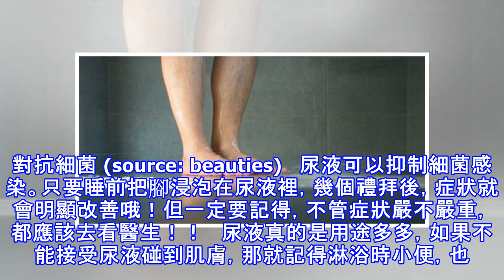淋浴時小便，竟然這麼好……以後我都要在淋浴時小便啦！（噓．．．）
加入好友，分享好文給親朋好友！ -- 很多人覺得在公眾場所談論大小便很害羞，其實只要不再吃飯時說到就好啦！ hefty.co報導，尿液由葡萄糖、胺基酸、電解質組成，不但無毒無害，反而對我們的身體大有益處。 想知道就繼續往下看吧~ 1. 淋浴時小便 (source: beauties) (source:hefty.co)，本文圖片未特別標註之圖片皆源於同處。   跟別人說你在淋浴時小便似乎是很羞恥的事，其實不用。淋浴時小便可是很環保的哦！不但省了沖馬桶的水，還可以減少使用衛生紙。也不用尿液殘留在浴室，因為洗澡會有水沖洗嘛~ 2. 避免傷口感染 (source: beauties)   如果不小...